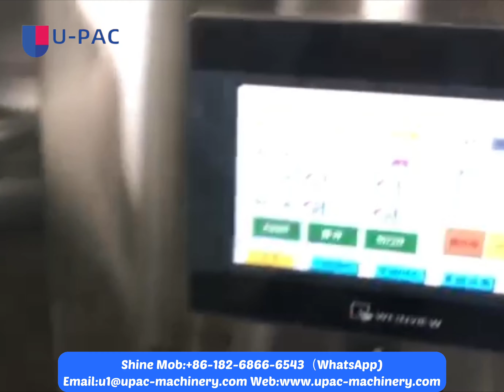Three servo high speed automatic pillow packing machine